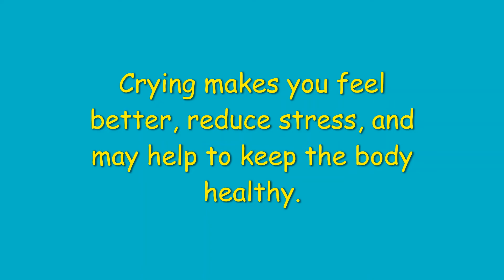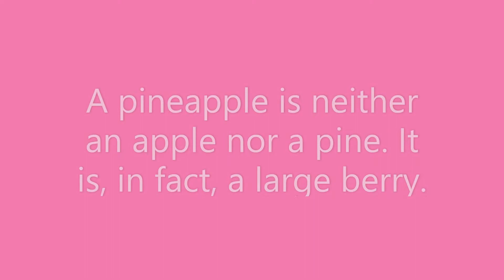Random facts you should know